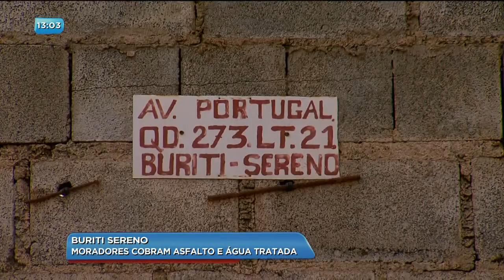BG - Buriti Sereno: Moradores cobram asfalto e água tratada - 08-06-2018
Buriti Sereno: Moradores cobram asfalto e água tratada.